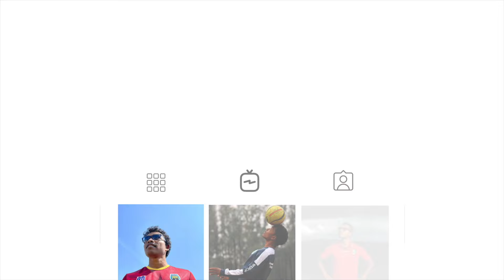Coach's Characteristics for Indian Football Team